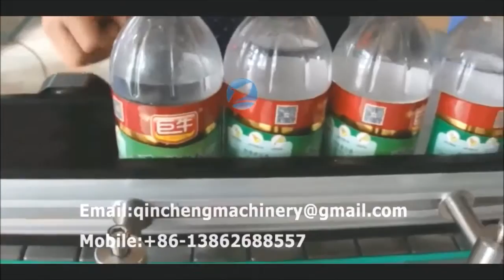wet glue labeler. paper stick labeling machine. wet glue stick labeler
CHANGZHOU QINCHENG PACKING MACHINERY CO;LTD

Automatic wet glue round bottle label applicator for soybean sauce bottle labeller自动浆糊贴标机  التلقائي  آلة  لصق  العلامات   Автоматически  вставить  labeler  自動のりラベラー Máquina automática de pegar

I..Major characteristics:
1.This machine are widely applied to realms such as , pharmaceutical, daily cosmetic, and so on Etc.
2.Labeling circular bottles. If no bottle in the seat, the machine will stop till bottle comes to label. The type has many advantages like fast speed, low malfunction rate. If you want to change the bottle size (bigger, smaller), you only need to change some small components, such as gasket.

II.Technical parameter:
1、Power supply ：AC 380V ;50 HZ
2、Power：2.2KW
3、Suitable bottle size：Φ35-Φ110mm
4、Suitable label size(L*W) ：240mm*100mm
5、Production capacity ：0-120b/m
6、Machine weight ：500kg
7、External dimension (L*W*H)：3000*950*1000mm
8、Pneumatic (air -operated) source：‹0.5MPa clean and stable compressed air